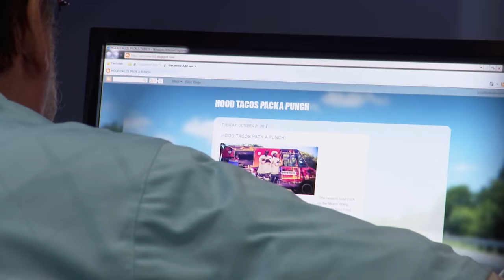South Beach Tow | Season 7: Crazy in Love | Watch the Full Episode | truTV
Jerome’s stalker regains her memory, with electrifying consequences. A scheming Perez sees an opportunity in Robbie’s return to the company. Bernice and Reva decide to “keep it real” with their customers at Hood Tacos, and the people of Miami are suckers for punishment.